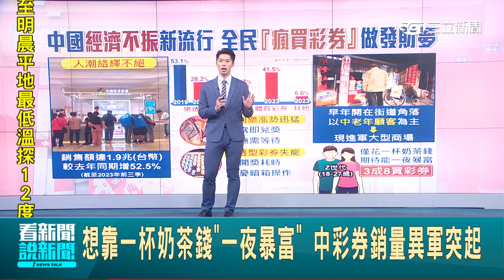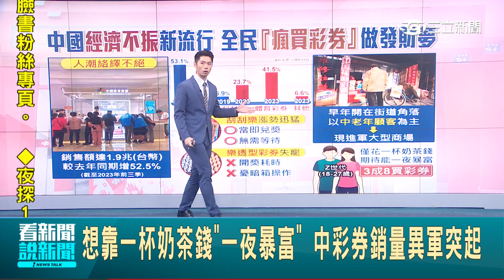想靠「1杯奶茶錢」一夜致富！中國彩券銷售額達1.9兆 全民瘋買做發財夢｜94要賺錢